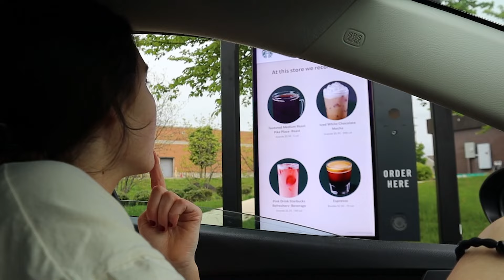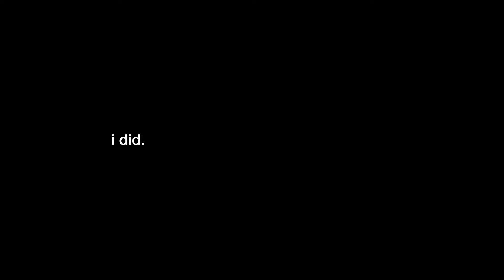MY SENIOR PROM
dance sucked, but everything else was epic.

sub count:
355

-alivia